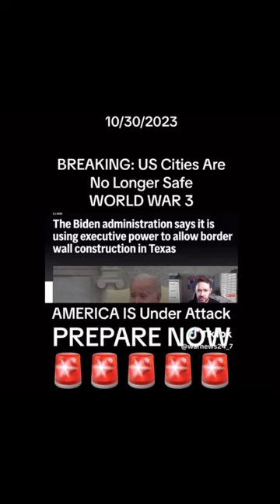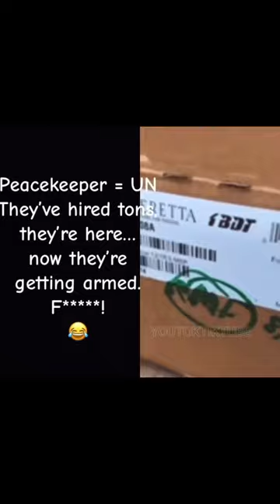🚨AMERICA Is About To Become A WARZONE/WEEPING & MOURNING🚨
Ecclesiastes 7:2

“It is better to go to the house of mourning, than to go to the house of feasting: for that is the end of all men; and the living will lay it to his heart.